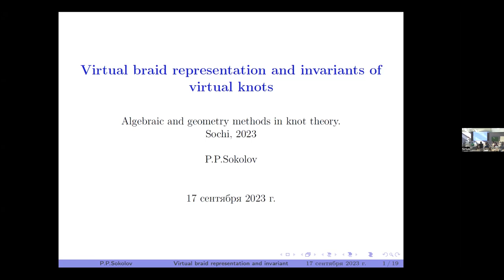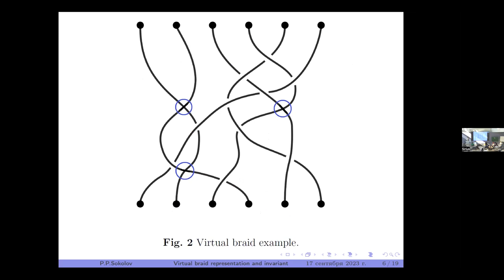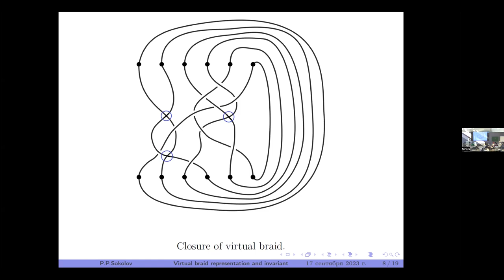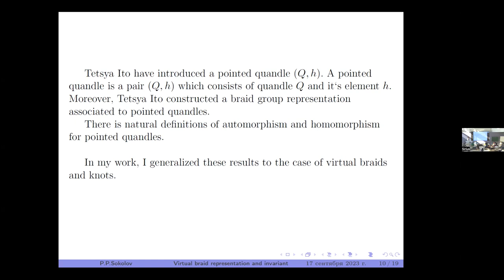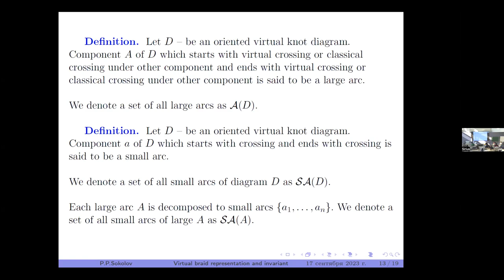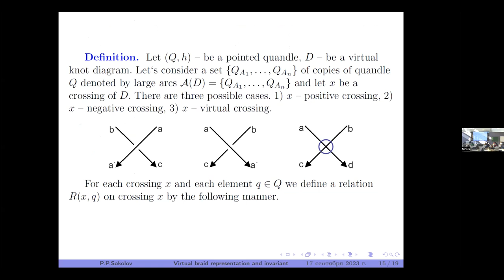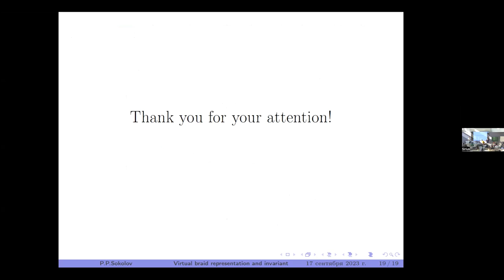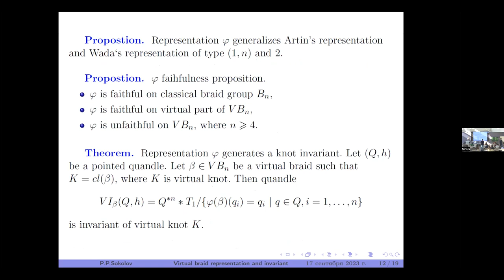Pavel Sokolov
Generalized braid groups, their representations and knot invariants

International conference
GEOMETRIC AND ALGEBRAIC METHODS IN KNOT THEORY
September 16-20, 2023, Sochi